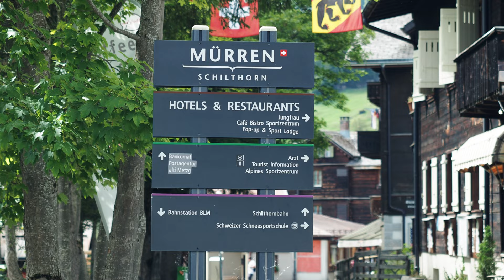Lauterbrunnen Switzerland - A Grand tour - Lauterbrunnen, Wengen, and Mürren in Cinema 4K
This video takes you on a tour of the villages of Lauterbrunnen, Wengen, and Mürren in the Lauterbrunnen Valley of Switzerland.

Lauterbrunnen lies at the bottom of a U-shaped valley that extends south and then south-westwards from the village to meet the 8 kilometers (5.0 mi) Lauterbrunnen Wall. The Lauterbrunnen Valley (Lauterbrunnental) is one of the deepest in the Alpine chain when compared with the height of the mountains that rise directly on either side.  In places the cliff walls are up to 1,000 m (3,300 ft) high. It is to this form of the valley that it owes the numerous waterfalls from which it derives its name. The streams descending from the adjoining mountains, on reaching the verge of the rocky walls of the valley, form cascades so high that they are almost lost in spray before they reach the level of the valley. The most famous of these is Staubbach Falls, less than one kilometer from the village of Lauterbrunnen.

Mürren is a Swiss mountain village at the foot of the Schilthorn peak, which is accessible by cable car. Featured in a James Bond film, the Piz Gloria revolving restaurant contains the Bond World 007 exhibit and has views of Mont Blanc. Near Mürren is the Lauterbrunnen Valley, with its subterranean, glacial Trümmelbach Falls. Themed trails on the Allmendhubel peak include the Flower Panorama and North Face paths

Wengen is a Swiss Alpine village in the Bernese Oberland region. It's known for its timber chalets and belle époque hotels. The Jungfraubahn railway climbs to Jungfrau summit, with views of the Aletsch Glacier from the Sphinx observation deck. A cable car reaches Männlichen’s slopes and trails, with views of Eiger and Mönch peaks. South of Wengen are the Trümmelbach glacier waterfalls, accessed via underground paths.

Camera -  Olympus E-M1 Mark II, Olympus 12-40mm F/2.8 Pro
Drone Shot from Pexels SwissHumanity Stories